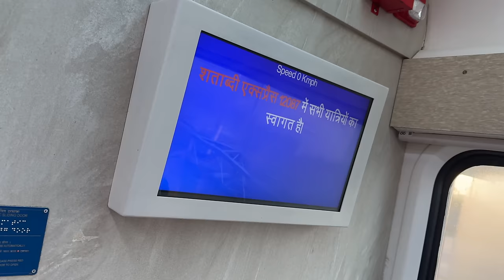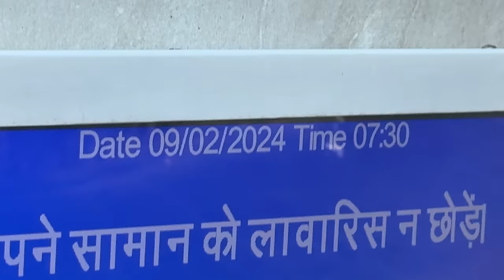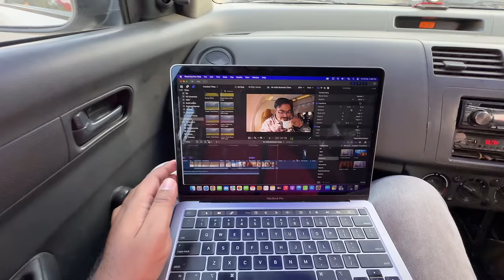VISTADOME Journey in North-East | Shatabdi Express for ARUNACHAL | North East #5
Watch this journey in Naharlagun-Guwahati Shatabdi Express VISTADOME Coach from Naharlagun to Guwahati. Enjoy some scenic views from Assam and Arunachal.

Song link-